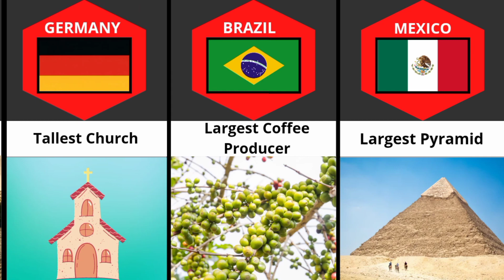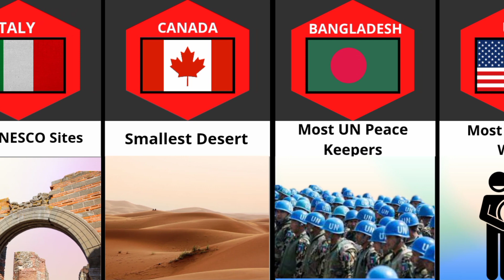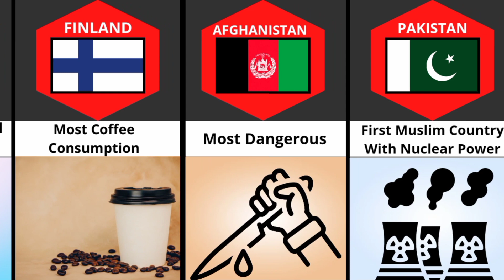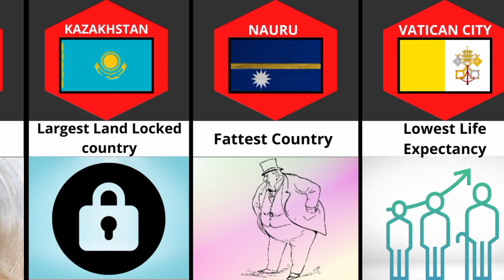World Records from different countries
In this video we bring you World records from different countries

Enjoy as you watch

What is your country known for?
Records of different countries
Countries Records